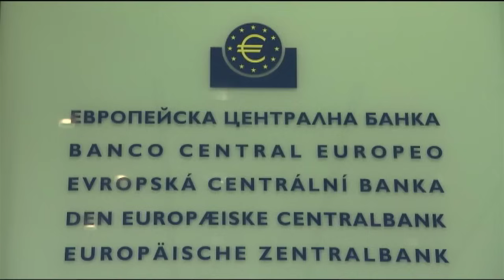What is quantitative easing?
Following the Federal Reserve's latest round of quantitative easing, The Economist's Buttonwood columnist Philip Coggan explains how easing monetary policy works

The Economist videos give authoritative insight and opinion on international news, politics, business, finance, science, technology and the connections between them.